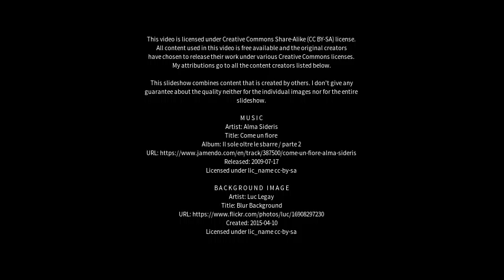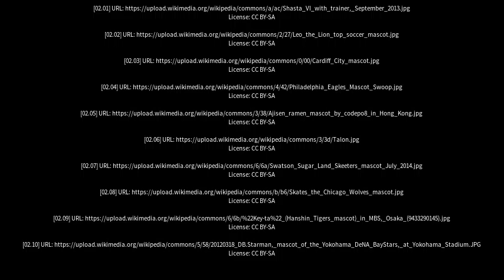Best places to visit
Best places to visit - Mascot (Australia) Best places to visit - Slideshows from all over the world - City trips, nature pictures, etc.